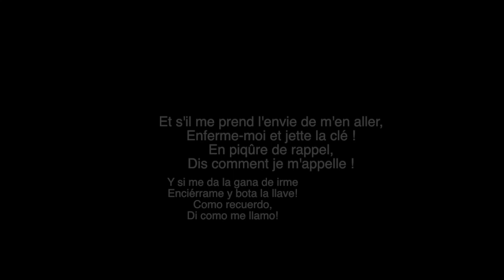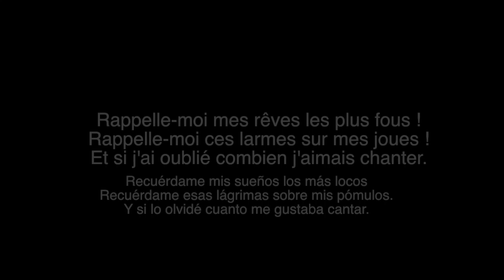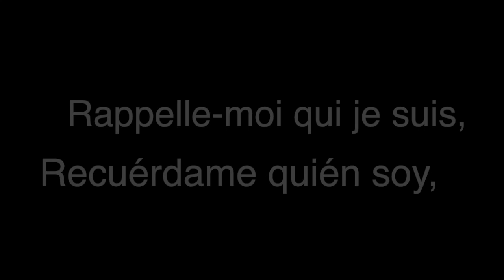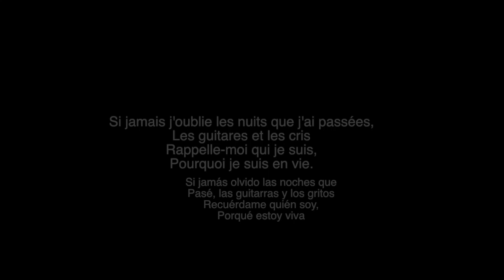Si jamais j'oublie - ZAZ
Si jamais j'oublie - French - Spanish translated